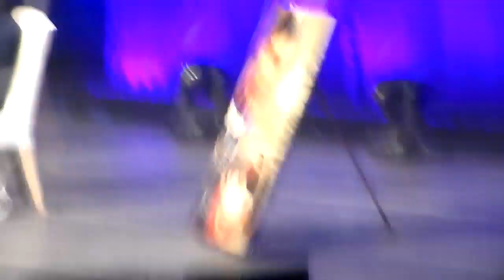Big Bang Theory's Kunal Nayyar & Simon Helberg's 2014 Edmonton Expo Panel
Raj & Howard talk it out. It's awsome.